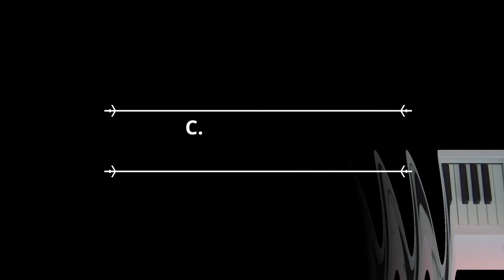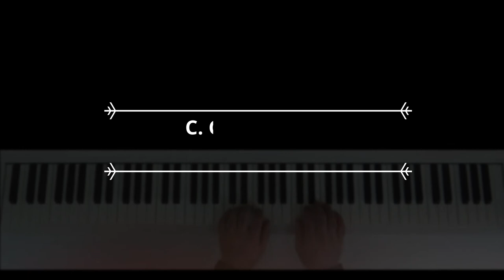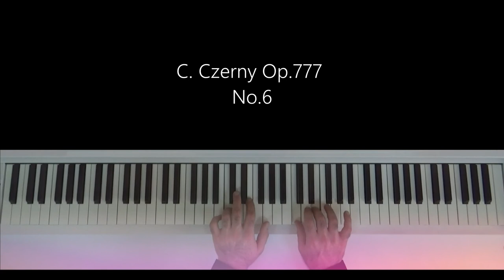Carl Czerny Op. 777 No: 1,2,3,4,5,6 Piano Tutorial & Part 1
Carl Czerny, piyanp eğitimi, piyano öğreniyorum, kolay piyano, easy piano
carl czerny piano exercises
carl czerny exercises
carl czerny 24 progressive studies
carl czerny etüd
Bu video Adıyaman Üniversitesi Devlet Konservatuvarı Bünyesinde Hazırlanmıştır
This video has been prepared in Adıyaman University State Conservatory